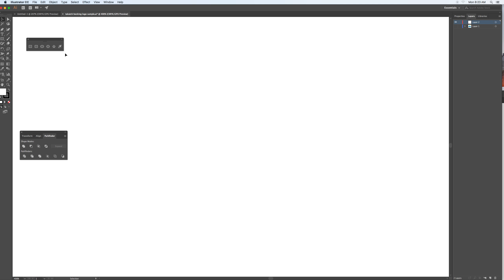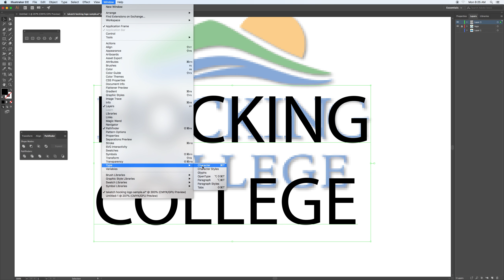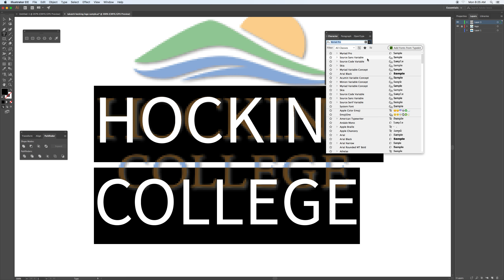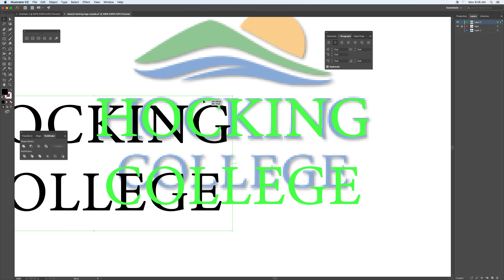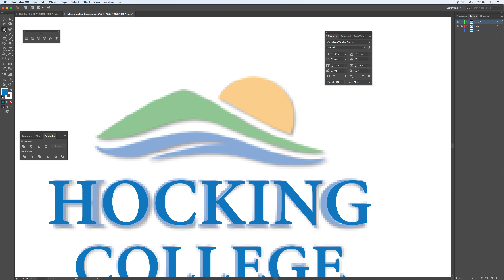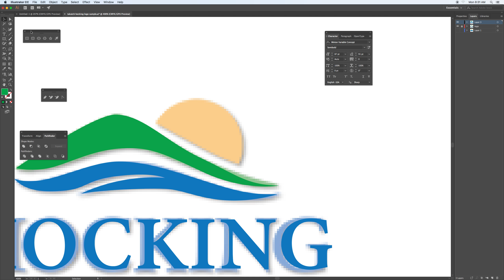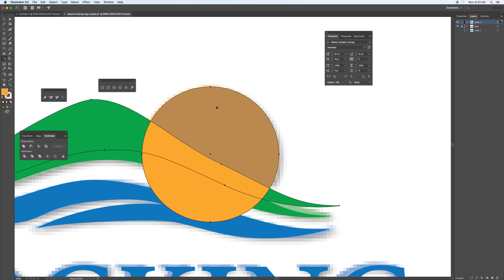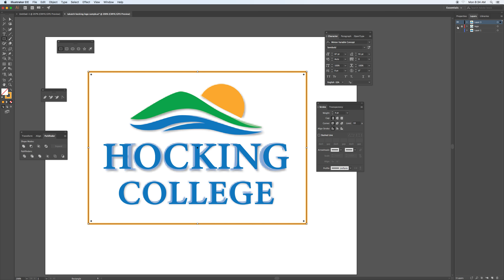Creating Hocking College logo with AI